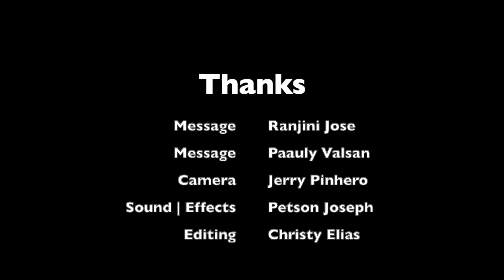ILLUMIN 8 - 2020 / YOUTH DAY/ COMMISSION FOR YOUTH , ARCHDIOCESE OF VERAPOLY / 2020 JULY 5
COMMISSION FOR YOUTH , ARCHDIOCESE OF VERAPOLY / 2020 JULY 5